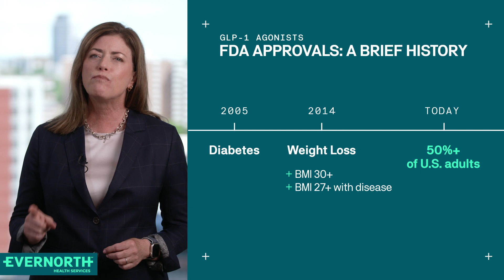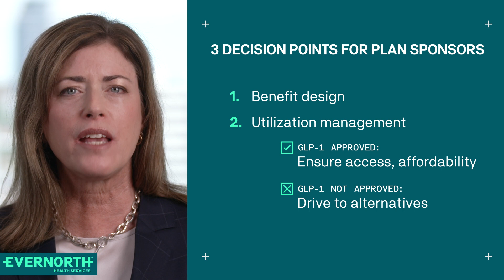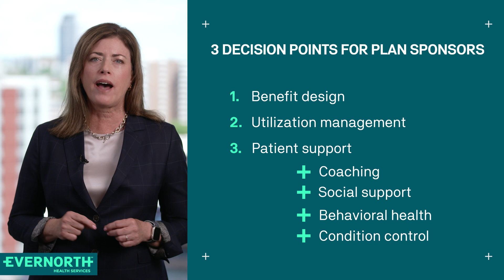GLP-1s 101 (Full)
GLP-1 agonist medications are FDA-approved specifically for weight loss for more than half the adult population in the U.S. but are also used to treat diabetes and cardiovascular disease.

Learn how expanding management of GLP-1s can help patients diagnosed with cardiodiabetes conditions achieve goals beyond weight loss

Sign up for our newsletter to get updates when new videos are available